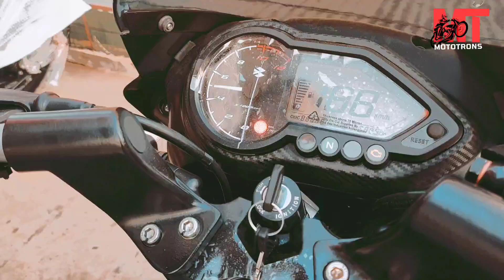Pulsar 125 BS6 2023 | Mini Tornado | Hindi Review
Bajaj Pulsar 125 is a commuter bike available in India. It is available in 4 variants and 12 colours with top variant The Bajaj Pulsar 125 is powered by 124.4cc BS6 engine which develops a power of 11.64 bhp and a torque of 10.8 Nm. With both front and rear drum brakes, Bajaj Pulsar 125 comes up with combined braking system of both wheels. This Pulsar 125 bike weighs 140 kg and has a fuel tank capacity of 11.5 liters.

The Pulsar 125 is the most affordable Pulsar one can buy in India. It is also one of the most sought after motorcycles in the segment, thanks to the usage of brand Pulsar. Bajaj believes there’s a market for a sporty 125 cc in the country. In fact, it also believed that fuel efficiency isn’t a big deal in this segment.

Bajaj Pulsar 125 Colours & Design
The Pulsar 125 is available in three colours - blue, silver and red. Despite being a 125 cc offering, it boasts a design and features identical to the Pulsar 150 that has been a huge success for the Chakan-based brand for years. The Pulsar 150 has mainly been popular for its muscular styling and boisterous appeal. The usage of matt as well as some gloss paint has made the Pulsar 125 quite enticing to look at.

Bajaj Pulsar 125 Mileage and Performance
The Pulsar 125 returned a city fuel efficiency of 42 kmpl which is decent for a bike this size. Powering the smallest Pulsar is a 124.4 cc, air-cooled, DTSI engine that produces 11.64 bhp at 8,500 rpm and 10.8 Nm of peak torque at 6,500 rpm. Transmission duties are handled by a five-speed gearbox. The power delivery is quite linear which makes it quite accessible. Plus, there's a good amount of low and mid torque that aids in city riding.

Bajaj Pulsar 125 Specifications and Features
The Pulsar 125 is built on a single down tube chassis, it rides on 17-inch alloy wheels at both ends that are suspended by telescopic forks and dual shock absorbers. Braking is handled by a drum at both ends while a front disc is also available as an option. The Pulsar 125 tips the scale at 140 kgs.

Bajaj Pulsar 125 Alternatives
The Pulsar 125 goes against the Honda SP 125 and the Hero Glamour. However, when it comes to after sales service, the Pulsar 125 is one of the most affordable ones.